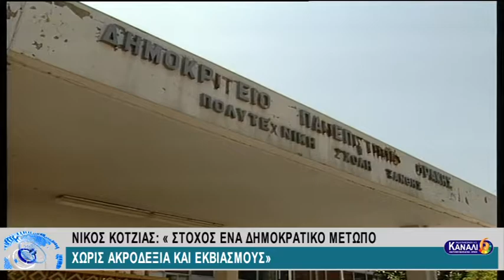ΕΙΔΗΣΕΙΣ ΤΗΣ ΠΕΡΙΦΕΡΕΙΑΣ 8-11-18